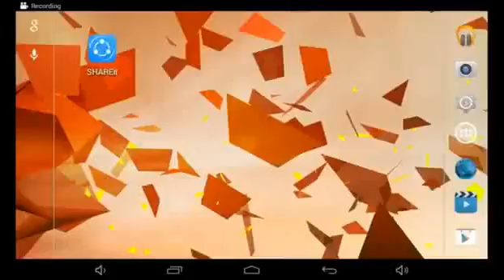HOW TO MAKE Four Legged Missile Carrier robot in MINECRAFT like the M-Walker Tipe.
HOW TO MAKE Four Legged Missile Carrier Bot in MCPE like the M-Walker Type.

and Enjoy the Joyful Music While Watching it ehehe..

(Designed and Created by MacMachine (mac Jayson Laluan)

PS ahaha sorry for the missed spelled words.